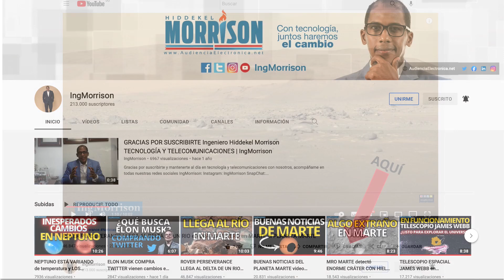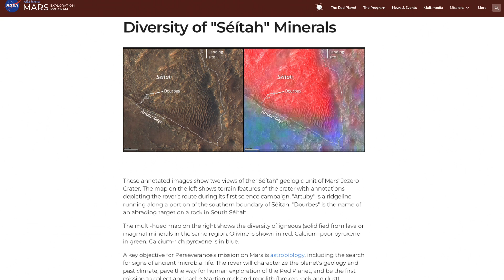HELICÓPTERO INGENUITY DESCUBRIMIENTOS planeta marte ROVER PERSEVERANCE Orbitador MRO CRÁTER JEZERO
El Ingeniero Hiddekel Morrison explica detalladamente las nuevas increíbles y sobrecogedoras imágenes de un planeta marte desconocido realizando un maravilloso recorrido por el planeta rojo y las reveladoras características de su superficie que han dado a conocer las agencias espaciales oficiales como Administración Nacional de Aeronáutica y el Espacio, la NASA con los datos del Rover Perseverance, el Helicóptero Ingenuity, el Orbitador de Reconocimiento de Marte o MRO por su nombre en inglés de Mars Reconnaissance Orbiter. HELICÓPTERO INGENUITY DESCUBRIMIENTOS planeta marte ROVER PERSEVERANCE Orbitador MRO CRÁTER JEZERO

CRÉDITO IMÁGENES Y VIDEOS:
National Aeronautics and Space Administration (NASA) / NASA.gov / NASA’s Jet Propulsion Laboratory / JPL-Caltech

telecomunicaciones
noticias diarias
tianwen 1
china marte
ciencia
tecnología
documental marte
sonda china
exloracion espacial china
china sonda marte
noticias de marte
zhurong selfie
marte 2022
vida en marte ultimas noticias
la vida en marte
geologia marte
vuelo ingenuity
rumbo a marte
orbita de marte
gale crater
delta cráter jezero
delta perseverance
marte noticias
lago cráter jezero